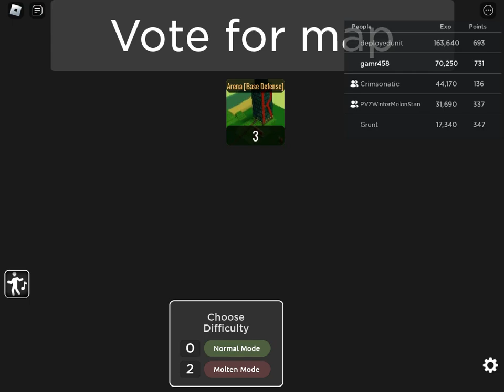Nostalgia Event [Part 2] 2023 Triumph | Teapot Tower Defenders